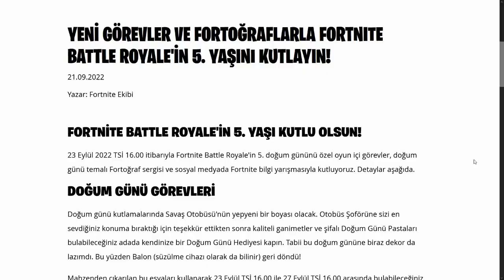Fortnite 5. Doğum Günü Etkinliği! Fortnite Battle Royale'in 5. Yaşı Kutlu Olsun!